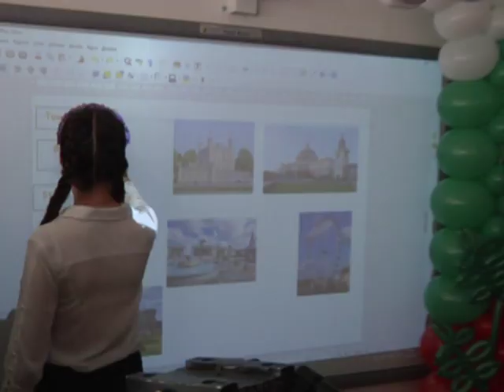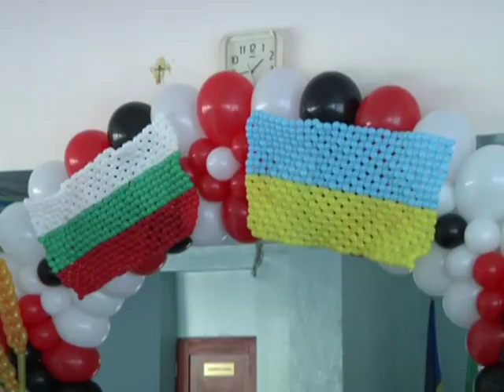В Одеській загально-освітній школі №31 відкрили лінгофонний клас